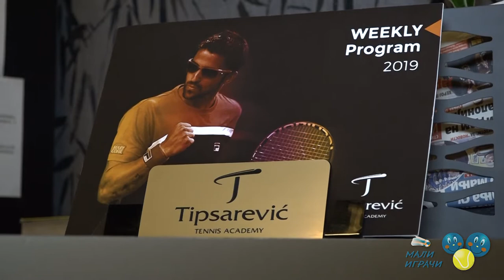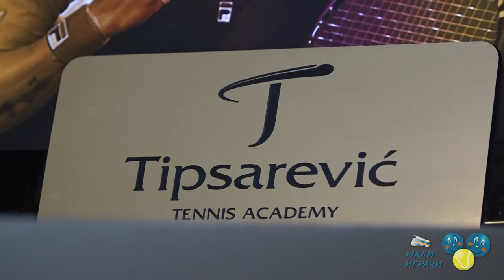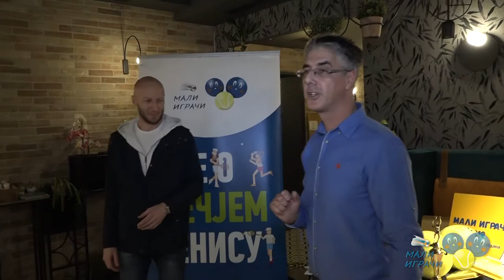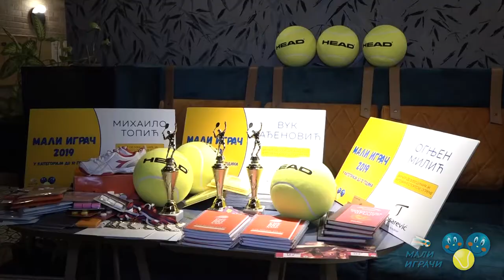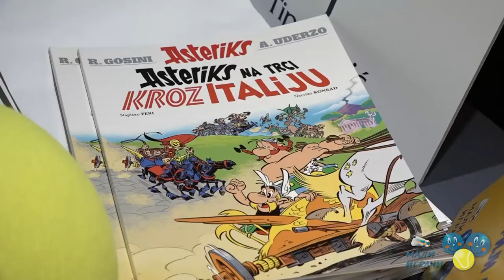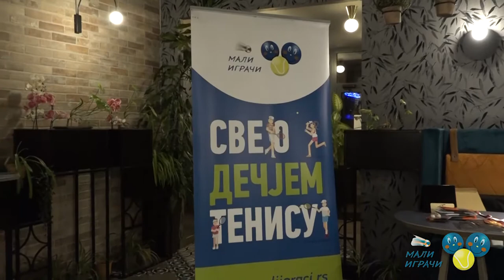Ceremonija dodele nagrada „Tipsarević mali igrač 2019“, TA Tipsarević, 18.2.2020.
У Тениској академији Типсаревић у Београду су у уторак 18. фебруара 2020. године додељене награде најбољим малим тенисерима у Србији, изабраним у оквиру наградног избора „Типсаревић мали играч 2019“, који смо организовали у сарадњи са Тениском академијом Типсаревић.
Подсетимо, најбољи тенисери Србије у 2019. години у конкуренцији до 10, 12 и 14 година изабрани су пре месец и по дана гласањем посетилаца сајта Мали играчи путем анкете, као и српских тениских тренера путем е-поште. Стигло је укупно 7.195 гласова посетилаца сајта, а гласало је и 46 тренера.
Захваљујемо Тениској академији Типсаревић што и на овај начин путем помаже развој дечјег и јуниорског тениса у Србији. Свако ко је боравио у Академији може да се увере какве услове за рад имају њени млади чланови, како из Србије тако и из иностранства, а наравно и многи тенисери из самог светског врха!
Захваљујемо Тениском клубу Дрил, Тениском клубу Харон (спортска одећа Биди Баду), Тениском клубу Премиум, компанијама Kirschbaum, Cherry Sport и издавачкој кући Чаробна књига, што су уз главног спонзора обезбедили лепе награде за троје првопласираних у све три старосне групе.

По завршетку церемоније доделе награда уредник сајта Ненад Букарица је разговарао са Анастасијом, Лолом, Тијаном, Михаилом, Огњеном, Марком и Вуком о томе шта је оно најлепше чега се сећају из тениске 2019. године, ко је њихов омиљени тенисер а ко спортски узор, и који су њихови тениски снови.